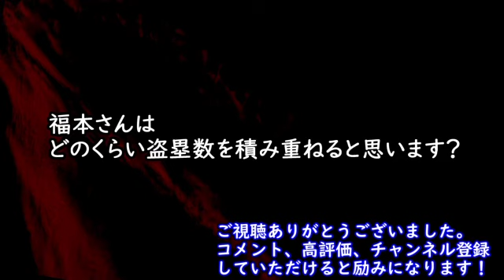【#22】やきゅつく2003記録狙い「年間100盗塁を目指す福本豊」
ずば抜けて盗塁する力があるから、とにかく走ってくれる福本豊氏。

いずれ配信でこのパラメータの選手は誰？の仕込みも兼ねつつ…
ついでに記録狙いで遊びます！
更新頻度はそこまで高くないと思いますが、それなりにやっていきます

無意識に記録を更新してきていたことが多いですが、意識して色々やってみよう。